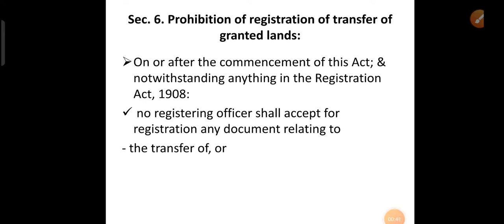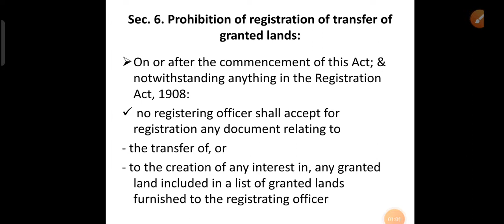6. Section 6 Prohibition of Registration of Transfer of Granted Lands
6 Section 6 Prohibition of Registration of Transfer of Granted Lands Under Karnataka SC & ST (Prohibition of Transfer of Certain Lands Act, 1978

Serial 5 of Section wise Play list Revision Series on Karnataka Scheduled Castes and Scheduled Tribes (Prohibition of Transfer of Certain Lands) Act, 1978

As per Karnataka State Law University Syllabus 2019